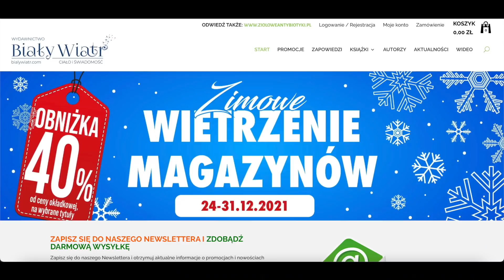Biblioteka Moniki | Jean Tinder "Moje ostatnie wcielenie"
Drodzy Widzowie, Słuchacze,
prezentujemy Wam kolejną audycję z cyklu "Biblioteka Moniki". Nieprzypadkowo wybrana została książka o tytule "Moje ostatnie wcielenie" autorstwa Jean Tinder. Monika przytoczyła dla Was niesamowicie cenne fragmenty, które skłaniają do refleksji, motywują i inspirują. Warto zaczerpnąć z nich jak najwięcej!
Nowy Rok Kalendarzowy 2022 rozpoczął się - bądźmy zatem pełni nadziei, miłości oraz pozytywnych myśli, emocji.
Pomyślności!

WAŻNE. Komunikat od Moniki:
Dla wszystkich, którym nie po drodze z moją autorską formą czytania fragmentów moich ulubionych książek, którzy szukają innych rozwiązań, żeby tych dobrych książek słuchać- podrzucam link z syntetycznym lektorem. Można sobie kupić audiobookka, wrzucić do programu- i ma się czytanie bez emocji i bez interpretacji. Piękne książki, które wybieram WARTO PRZECZYTAĆ, na każdy sposób, który jest dla nas akceptowalny. Dlatego jeśli nie lubisz mnie- NIE REZYGNUJ Z LEKTURY. Link do syntetycznego lektora
Fragmenty, które proponuję, to autorska, nowa forma- moja energetyczna interpretacja. To nie jest zwykłe czytanie audiobooków- tylko moje czytanie. Zatem- jeśli Ci z moim czytaniem nie po drodze- nie odpalaj mojej biblioteki.